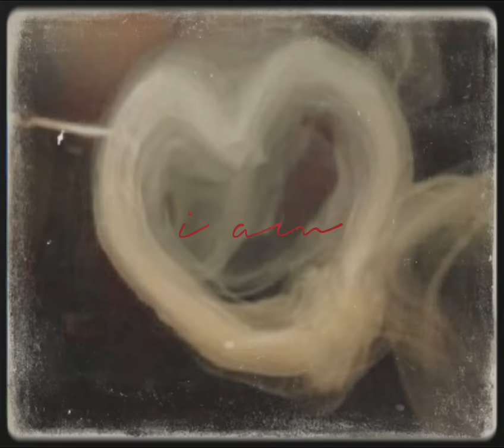i am.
│ welcome traveler, you seem to have stumbled across
│an ancient scroll on your journey...
│·̩͙✧ · · · would you like to open it?

                                       unfurling..

                                              ┊make sure not to cough in the fairy dust .*・｡ﾟ.

                                                        ┊were those glowing runes?

     ✶ transformation in :                    ✁
                        3… 2… 1...                              ་༘ .

  ┊🕯  it seems you’ve been exposed to the some strange runes. have no fear, any unwanted effects will become null.

       ╭┈ ingredients.· * • ˚
        │    I. intro      ✶   : · •
        │   II. benefits  .· *
        │   III. credits  ·.
        │ IV. formula    ✵ ˚ : ·
        │ V. about me            *   ˚ ✵

I. introduction

★ ... “life is not a problem to be solved, but a reality to be experienced.”

           ― Soren Kierkegaard

II. benefits
★ … pinned :)

III. credits

IV. formula
✯ thestral wings formula 🕊

V. about me
✯ ... i was born in ‘04 and have been in the sub community for 5-6 years now. i’ve also been a shifter for the past year or so!
✯ ... i am spiritual and i practice indian folk, but none of my subs include witchcraft unless i explicitly say they do
✯ ... i use they/them
✯ ... hobbies: writing, baking, cooking, nature
✯ ... dislikes: capitalists, bigots, white chocolate, dolphins

𒉽 ... insta : @ slade.ks
𒉽 ... disc :

VI. basic info
✯ energy charged !! no frequencies, no witchcraft
✯ you can listen to my subs (and any subs) without headphones
✯ you may not bundle this sub
✯ you may listen overnight.
✯ stop listening if you need to/need a break!